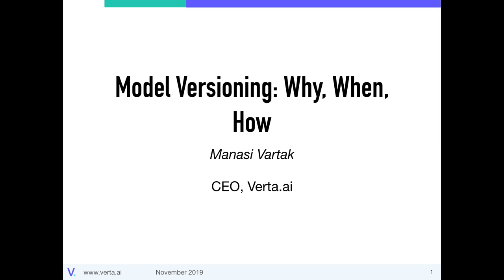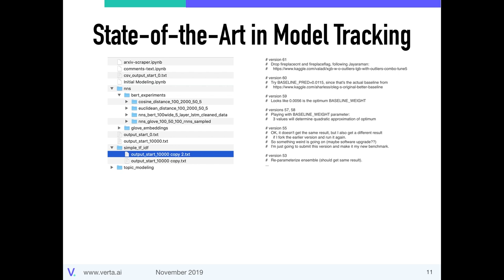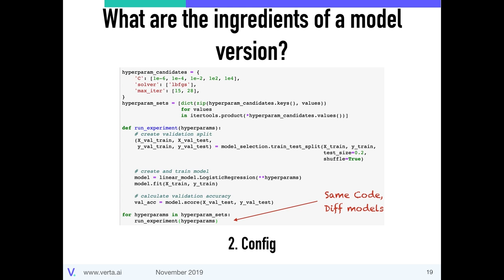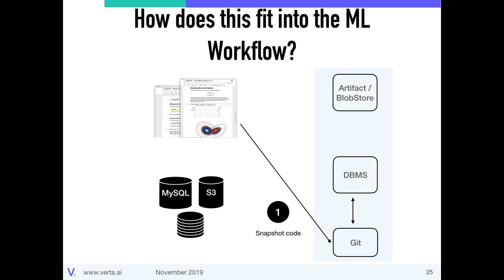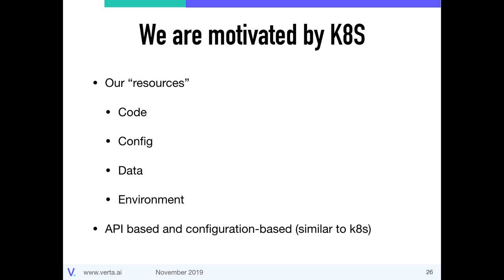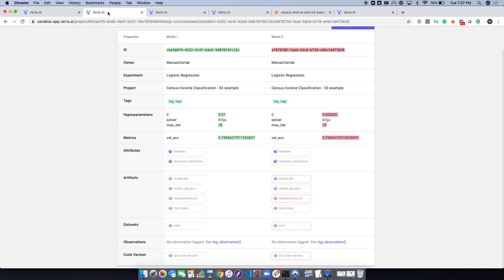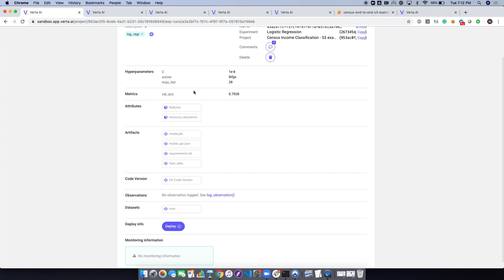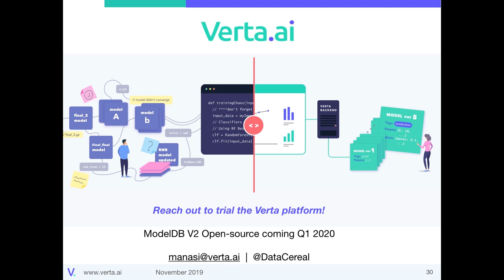SF SCALA: Model Versioning: WHY, WHEN, and HOW, Manasi Vartak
Models are the new code. While machine learning models are increasingly being used to make critical product and business decisions, the process of developing and deploying ML models remain ad-hoc. In the “wild-west” of data science and ML tools, versioning, management, and deployment of models are massive hurdles in making ML efforts successful. As creators of ModelDB, an open-source model management solution developed at MIT CSAIL, we have helped manage and deploy a host of models ranging from cutting-edge deep learning models to traditional ML models in finance. In each of these applications, we have found that the key to enabling production ML is an often-overlooked but critical step: model versioning. Without a means to uniquely identify, reproduce, or rollback a model, production ML pipelines remain brittle and unreliable. In this talk, we draw upon our experience with ModelDB and Verta to present best practices and tools for model versioning and how having a robust versioning solution (akin to Git for code) can streamlining DS/ML, enable rapid deployment, and ensure high quality of deployed ML models.

Speakers: Manasi Vartak, CEO, Verta.ai, Conrado Miranda, CTO, Verta.ai

Manasi Vartak is the founder and CEO of Verta.ai an MIT-spinoff building software to enable high-velocity machine learning. Manasi previously worked on deep learning for content recommendation as part of the feed-ranking team at Twitter and dynamic ad-targeting at Google.

Conrado Miranda is the CTO at Verta.AI. Conrado has a PhD in Machine Learning and a focus on building platforms for AI. He was the tech lead for the Deep Learning platform at Twitter’s Cortex, where he designed and led the implementation of TensorFlow for model development and PySpark for data analysis and engineering. He also led efforts on NVIDIA’s self-driving car initiative, including the Machine Learning platform, large scale inference for the Drive stack, and build and CI for Deep Learning models.